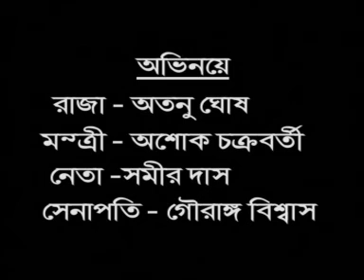Hifen Noy,Koma Cai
One sadly incident was happened at Nagpur few years ago.That is the story of this short drama.